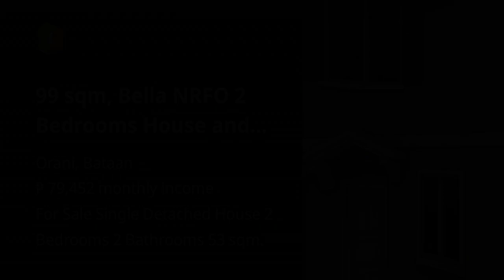99 sqm, Bella NRFO 2 Bedrooms House and Lot For Sale in Orani Bataan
Need help with this property?

99 sqm, Bella NRFO 2 Bedrooms House and Lot For Sale in Orani Bataan